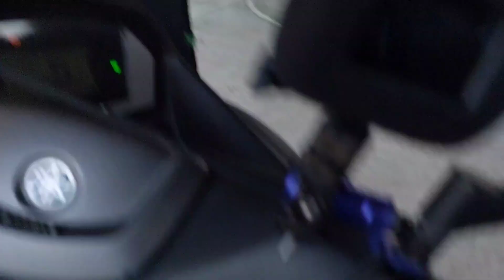BAKBAKAN SA RAMOS..SHOUT OUTS MUNA!!